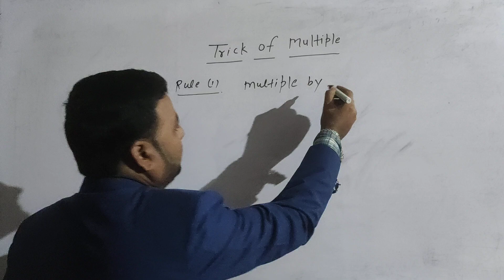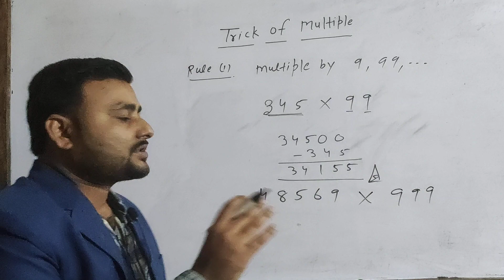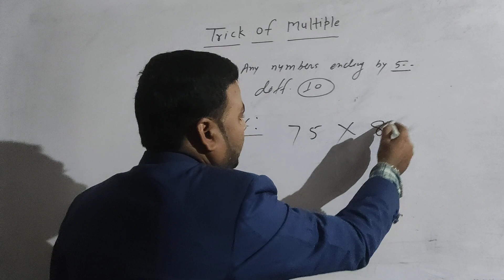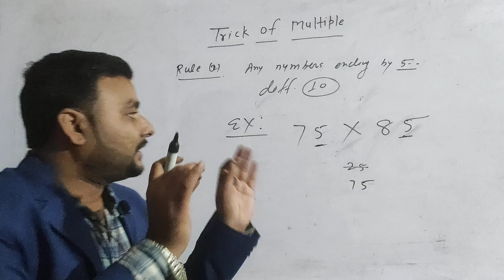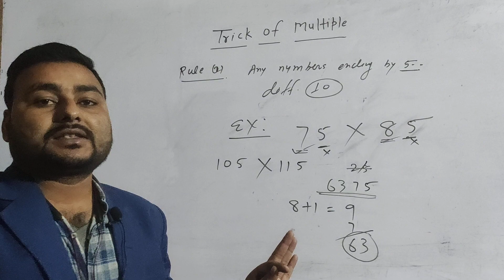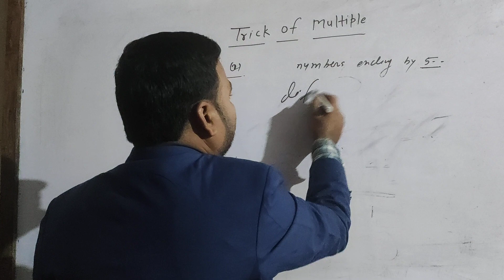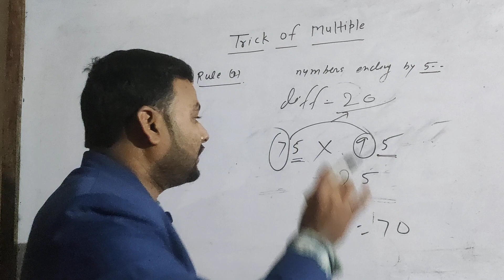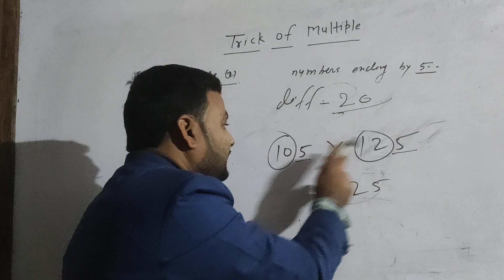Multiple tricks | best Multiple Tips | Multiplication math | Multiply rules | arvind sir | 2 seconds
एसा ट्रिक्स कही नही मिलेगा यकीन ना हो तो एक बार देखो
Learn Multiple in only 2 seconds
We are providing MultipleTricks  in math and i hope this trick helps you perfectly and you may learn Square only 2 seconds .
You may learn many tricks related to math & Reasoning  on youtube channel  Result maker by Arvind sir.

1. Facebook
           Result Maker